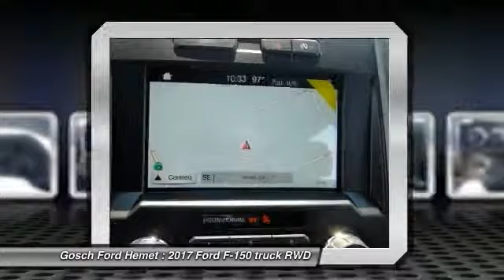2017 Ford F-150 HEMET BEAUMONT MENIFEE PERRIS LAKE ELSINORE MURRIETA F171328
2017 Ford F-150 XL

GOSCH FORD HEMET PROUDLY SERVING HEMET, BEAUMONT, MENIFEE, PERRIS, LAKE ELSINORE, MURRIETA, AND SURROUNDING SOUTHERN CALIFORNIA LOCATIONS. THIS GRAY 2017 Ford F-150 IS EQUIPPED WITH A 2.7L V6 Ecoboost Engine, AUTOMATIC TRANSMISSION, AND RECEIVES AN ESTIMATED . GOSCH FORD HEMET 150 CARRIAGE CIRCLE HEMET CA 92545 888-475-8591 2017 Ford F-150 XL Contact Gosch Auto Group today for information on dozens of vehicles like this 2017 Ford F-150 XL. You can finally stop searching... You've found the one you've been looking for. You've found the one you've been looking for. Your dream car. This is the one. Just what you've been looking for. Based on the superb condition of this vehicle, along with the options and color, this Ford F-150 XL is sure to sell fast. Please contact the Gosch Auto Group for more information. Stock #: 8-F171328 | VIN: 1FTEW1CP4HKE20962 | 2017 Ford F-150 XL Gosch Ford Hemet